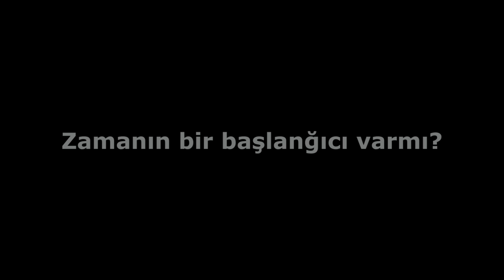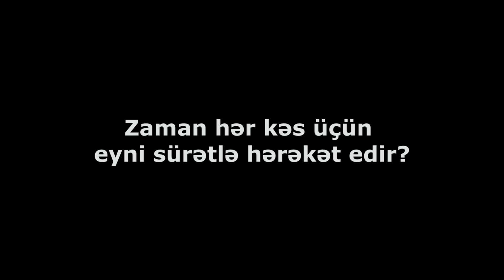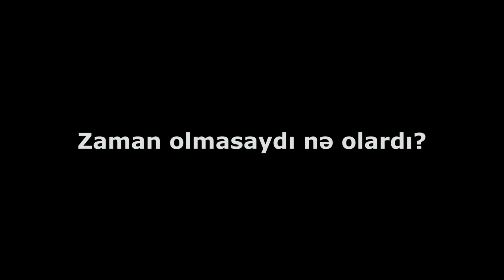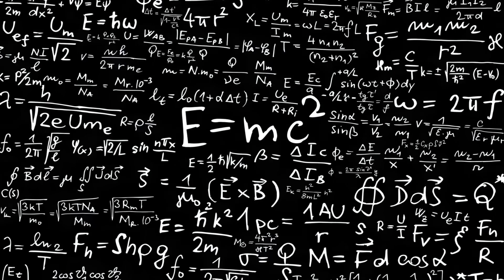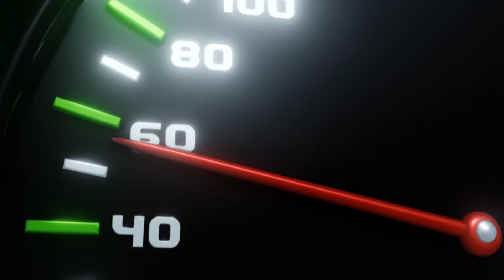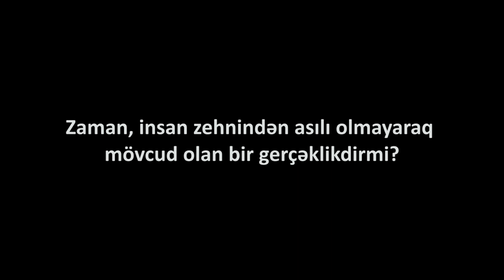Does Time Really Exist? Science and Philosophy Seek Answers! What is Time?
Is Time Even Real? Science vs. Philosophy – What Is Time, Really?

Time is not matter, nor is it energy, nor a wave. So, what is it then? Or is it the sum of all these? Does time move only when we observe it, or does it flow regardless of our existence?
There are many questions — but are there any answers?